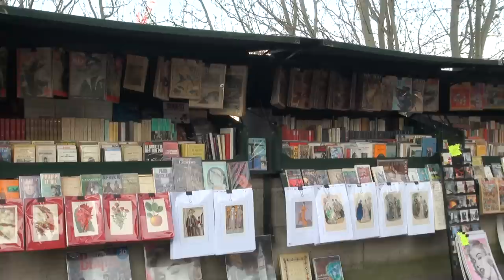Bouquinistes stock footage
Various shots of bouquinistes along the Seine River in Paris. Bouquinistes are book sellers who sell mostly used books, magazines, and posters, often in very good condition.